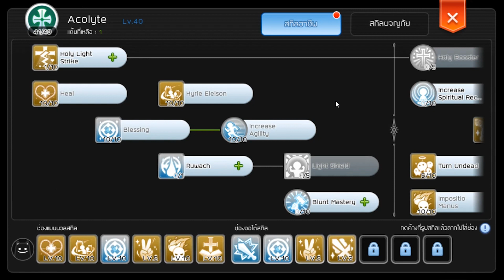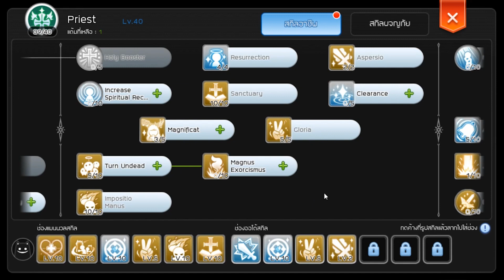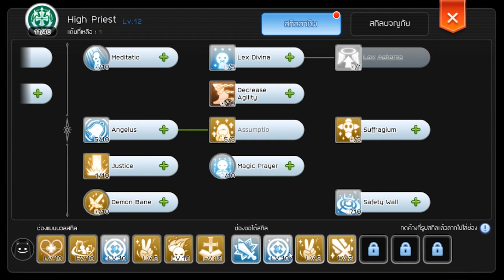[Ragnarok M Eternal Love] แนวทางการปั้นตัวละครพรีส สายลุยเดี่ยว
ทำคลิปแนวทางการเก็บเลเวลของผมเองมาฝากครับ ตัวละครนี้ผมเล่นเป็นตัวแรกและเป็นตัวหลัก เก็บเลเวลเองมาตลอดครับ เมื่อเราเป็นไฮพรีสเราจะสามารถรีสายเป็น Full Support ได้เพราะมีสกิลที่ทำให้เราเก็บเลเวลเองได้ครับ สามารถนำไปใช้กันได้ครับ หวังว่าจะมีประโยชน์นะครับ